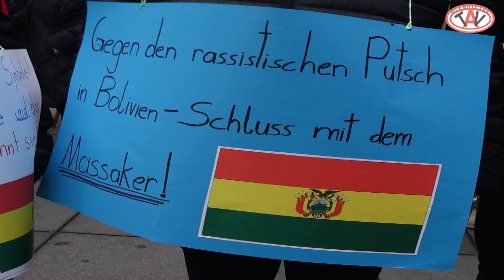Mlitärputsch in Bolivien, Protestdemo in Wien-Stephansplatz.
Putsch  in Bolivien. Protestdemo in Wien-Stehpansplatz.
Am 10. November fordert der General Williams Kaliman Romero der Bolivianischen Streitkräfte den demokratisch gewählten Präsidenten Boliviens zum Rücktritt auf. Hintergrund waren Tumulte und Schlägereien von rechtsextremen Gruppen wegen angeblichen Wahlbetrugs bei den Wahlen. Die Polizei besetzte das Parlament und jagte die Abgeordneten hinaus. Beide Herren waren vorher in den USA:
Evo Morales hatte bereits Neuwahlen beschlossen, willigte dann aber der
 Rücktrittsforderung mit der Hoffnung, dadurch ein Blutvergießen zu verhindern, ein.

Bemerkenswert dabei ist, dass in USA bereits Anfang Oktober der stattfindende Putsch in Bolivien bekannt war. Fünf Häuser in denen sich Wahlcomputer befanden wurden abgefackelt, ein illegal angeschlossener Computer war vorhanden und die Wahlkommission bestand aus überwiegend amerikanischen Kontrolloren.

Am 4. November 2019 stoppte Evo Morales den im Dezember 2018 abgeschlossenen Lithiumliefertragvertrag mit Deutschland. Sein Plan war, das Lithium zu verstaatlichen und im eigenen Lande zu verarbeiten.
4 Tage  vor der geplanten Verstaatlichung wurde der geplante Putsch durch die Polizei und dem Militär durchgezogen.

Jeannine  Anez, eine Frau aus dem Rechtsextremen Lager, setzte sich sofort selbst als neue Präsidenten Boliviens ein und bot Militär und Polizei volle Straffreiheit bei Ermordung  von Demonstranten an.
 Eine Pseudoregierung bot den Hinterbliebenen der 35 ermordeten Opfer € 6000 Entschädigung an.
Bedingung: „Keine Klage bei einem Internationalen Gerichtshof“.
 Die Hinterbliebenen lehnen dieses angebotene Judesgeld ab

Von Deutschland wurde die selbsternannte Präsidentin sofort als rechtmäßige Regentin Boliviens anerkannt. Deutschland will sich mit dieser raschen Anerkennung einen Anteil an dem für die Autoindustrie so wichtige Rohstoff Lithium sichern. 70 % von diesem weißen Gold, wie Lithium auch genannt wird, befinden sich auf dem Bolivischen Hochland.
Wie glaubwürdig ist ein angeblich demokratischer regierter europäischer Staat, der mit solchen Aktionen arbeitet, wirklich?
Waren die verantwortlichen Herren der öffentlichen Medien von den USA mit Sanktionen bedroht worden, wenn sie über die wirklichen Vorgänge in Bolivien berichten würden?